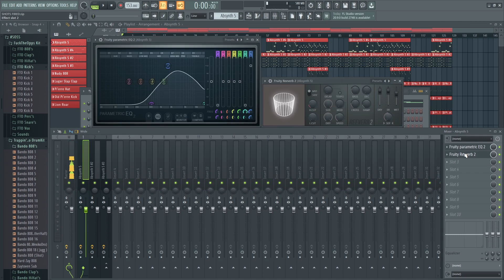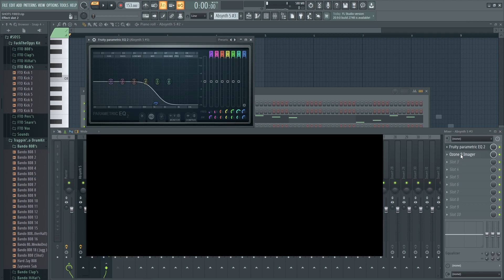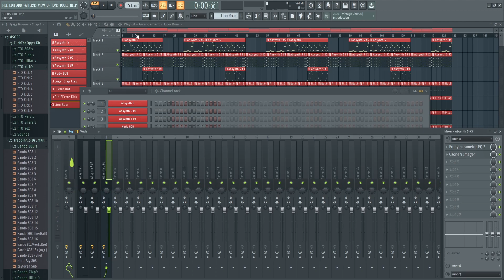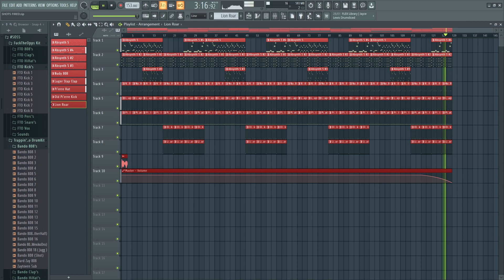How "Shots Fired" by Young Nudy was made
FL Studio remake of "Shots Fired" by Young Nudy Ft. Kourtney Money (Prod. Pi'erre Bourne)

0:00 Melodies
2:02 Drums
2:37 Final Beat